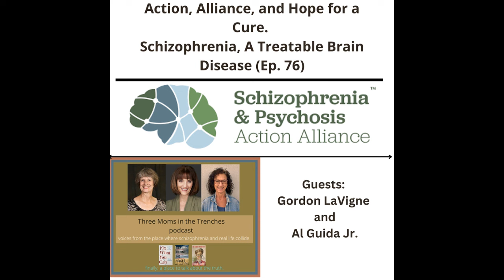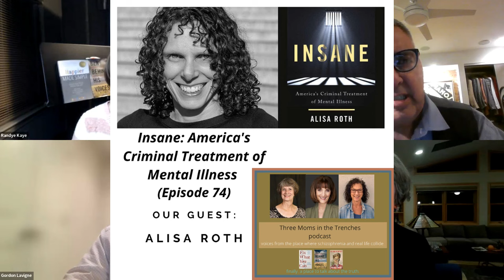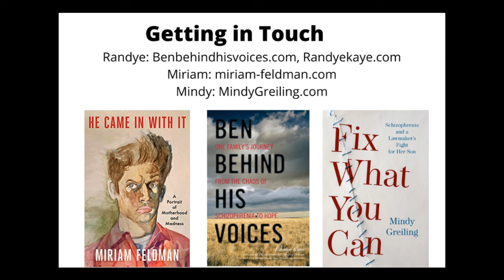Action, Alliance, and Hope for a Cure. Schizophrenia, A Treatable Brain Disease (Ep. 76)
Guest: Gordon Lavigne, CEO,  Schizophrenia and Psychosis Action Alliance

And Alfonso Guido Jr., JD

The vision of S&PAA (The Schizophrenia and Psychosis Action Alliance is this:
to see schizophrenia and psychosis spectrum disorders universally recognized and treated as neurobiological brain illnesses.
Its mission?:
to create a movement for systemic change to improve care, support, and equity for the millions of people living with schizophrenia and psychosis spectrum disorders - and to find a cure.

Sounds good to us!
We ask:

1. When and why was Schizophrenia and Psychosis Action Alliance (S&PAA) formed?

2. Some may recall that the name was originally SARDAA. Why did you rebrand?

3. Why did each of you come to work in mental illness/health advocacy? Are you family members?

4. What are two or three of the most important things S&;PAA does?

5. What kind of research is most needed?

6. How do you work with NAMI? Weren’t they formed for similar reasons as S&PAA?

7. What other mental health organizations do you work with and how?

8. Do you think there are too many groups or that some may someday consolidate?

9. What issues does S&PAA follow and advocate for in Congress?

10. Mimi was at this spring’s Congressional educational event and participated in the Angry Moms

demonstration. Mindy is also a member of the Angry Moms. Will there be more events like this?

11. How can our listeners engage with S&;PAA? Can they join as a member?

12. What one change would each of you most like to see in national mental health policy?

13. What most needs funding?

14. Anything else you would like to add to this conversation?

Our websites:
Randye Kaye
Mindy Greiling
Miriam (Mimi) Feldman